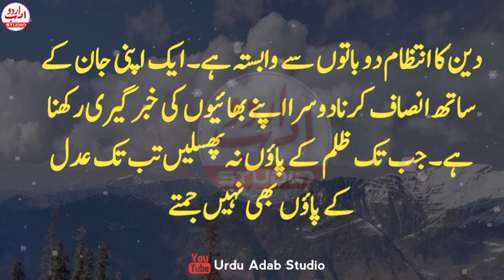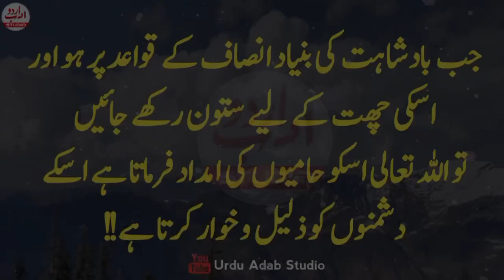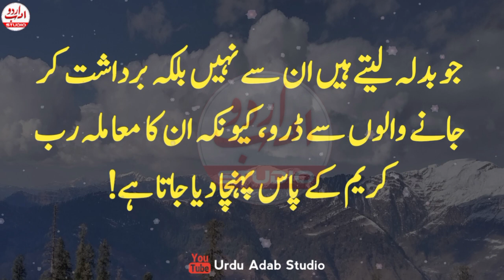2 Qisam k admion sy bach k rahen | Hikmat ki batain | Deep Quotes about life lessons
2 Qisam k admion sy bach k rahen | Hikmat ki batain | Deep Quotes about life lessons